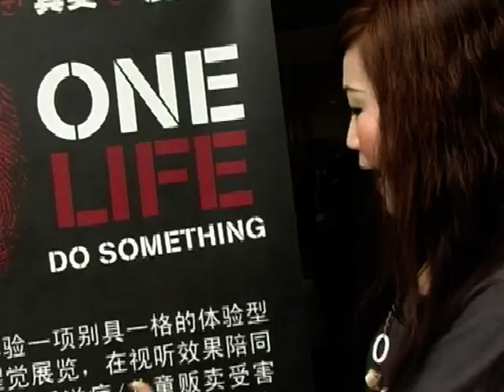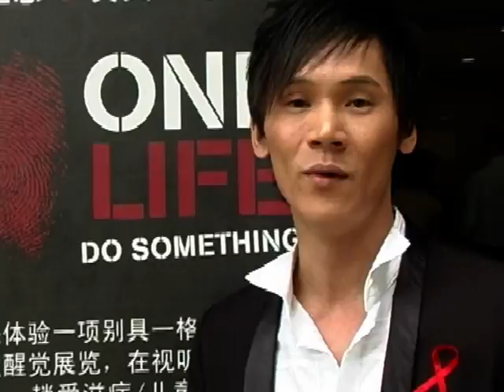One Life Revolution 发行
听听马来西亚的艺人和嘉宾对One Life 体验的心声。